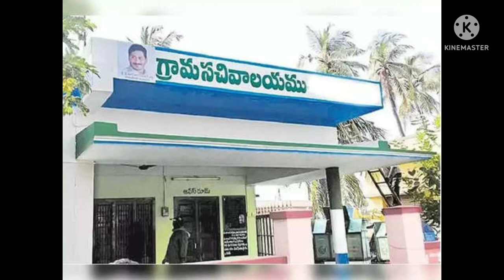grama sachivalayam probation Declaration latest news